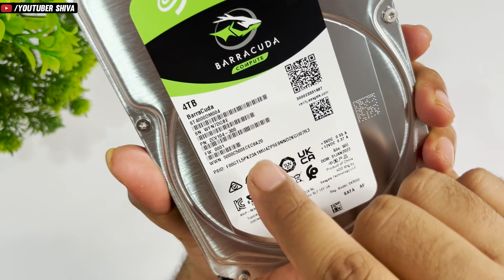4TB Hard Disk (BEST) Unboxing & Review | SEAGATE BARRACUDA 4TB HDD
4TB Hard Disk (BEST) Unboxing & Review | SEAGATE BARRACUDA 4TB HDD

BEST BUDGET GPU ? GTX 1650 ? GPU LATEST PRICE RTX 3060, 3070 Ti, 3050, 3070,3060,1660 in Nehru Place

GPU KITNE SASTE HONGE ? GPU KAB LE ? RTX 3060, 3070 Ti, 3050, 3070,3060, 1650 & 1660 in Nehru Place

GPU SCAM !! STOP ? GPU BUYING GUIDE | RTX 3060, 3070 Ti, 3050, 3070,3060, 1650 & 1660 in Nehru Place

Graphics Card ONLINE v/s OFFLINE ? 😍🔥 RTX 3090, 3080 Ti 3050, 3070,3060, 1650 & 1660  in Nehru Place

You Can Check Prices Here, if price Ok, Then Buy Graphics Card Online Here –
1050 Ti
GIGABYTE GeForce GTX 1650
GTX 1660 Super
GeForce RTX 2060 6GB
RTX 3050 OC Edition 8GB
GeForce RTX 3060
RTX 3060 Ti
RTX 3070
RTX 3070 Ti
RTX 3080
RTX 3080 Ti
Funny Pricing
RTX 3090

Latest Graphics Card PRICE JULY 😍🔥 RTX 3050, RTX 3070,3060, 1650 & 1660 Super 1050 Ti in Nehru Place
Nehru Place Delhi, Lamington Road Mumbai, Offline vs Online.
Bought GTX 1650 Last year, and now prices reduced.
The Prices Shown on video are current prices of that day and increasing day by day, so please confirm on before buy New GPU's

My Complete Gaming/Streaming/Youtube Setup

CPU – AMD Ryzen 7 3800X
My Dream Gaming Cabinet
My Gaming Monitor
Mouse 8k Razer Viper
My Gaming Chair

About : Youtuber Shiva for Youtubers, Gamers, Gaming Pc Builders & for